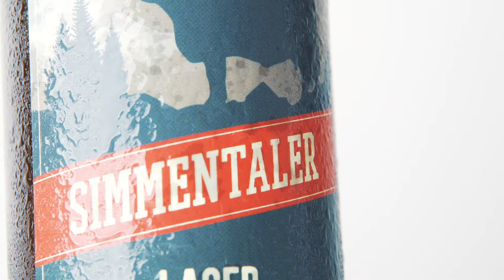Filming beer in a cinematic way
It's amazing what you can do when you have some spare time and a couple of beers laying around.
Unpaid and unsponsored commercial style video.

The gear I use:
Sony a6500
GorillaPod 5k
Vanguard Alta Tripod
Jinbei EF - 150D LED
SMDV Speedbox - 70S